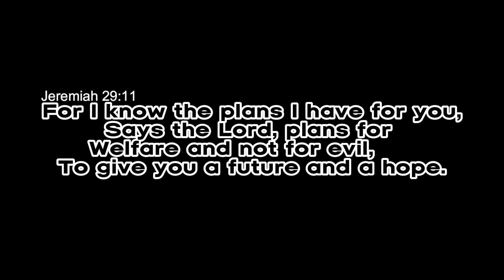Knight Heights | Cities Skylines: Remastered (Part 3)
Verse Of The Day 1/29/2024

And he sat down and called the twelve; and he said to them, "If any one would be first, he must be last of all and servant of all."